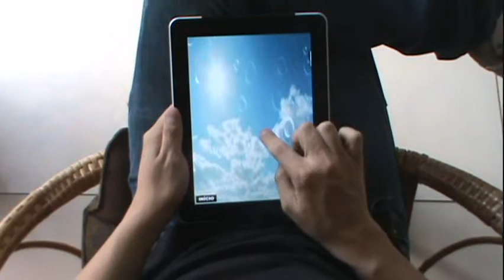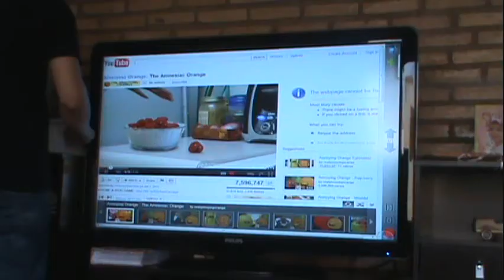New aQuarius Tablet PC Ad